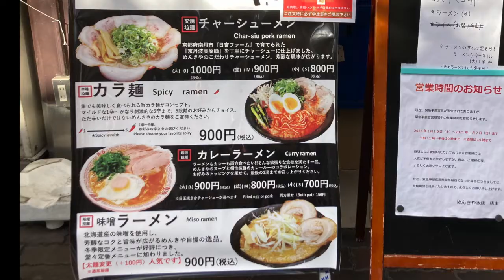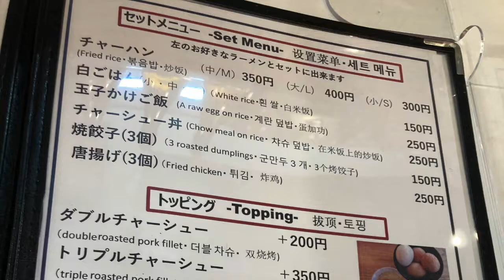番外編#９ 京都ラーメン巡り 麺毅屋京都壬生本店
今回は、京都ラーメン巡り。
大宮松原下車。大宮高辻西入ルの「麺毅屋京都壬生本店」のカレーラーメンをご紹介します。

0:00 イントロ

次回更新　２月12日土曜日　18時　京都市バスの旅　 第88回　「207系統」纏め